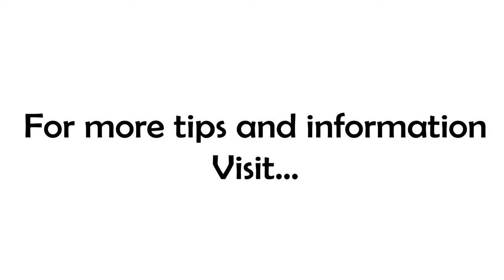Using Bad Words [WARNING: Soap Box Episode!]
How is it that some perfectly legitimate and meaningful words can take on such a negative connotation? I mean...if it's the right word to explain how I feel...why shouldn't I be able to use it?

That's the topic today on 7 Minutes...and big thanks to Keith for naming it a Soapbox Episode! (Love that name!)